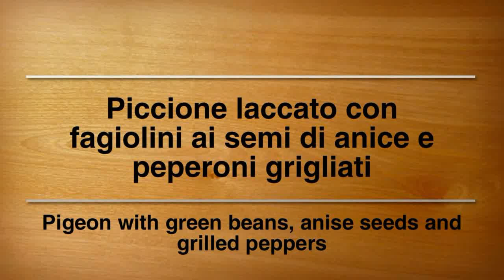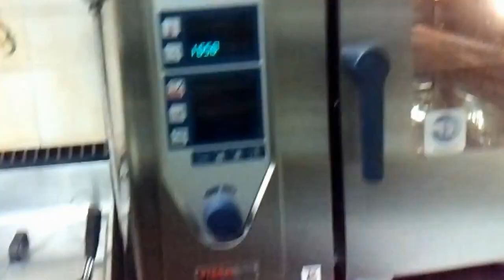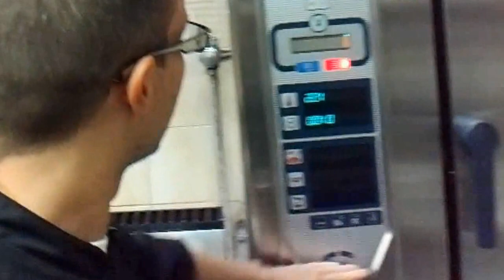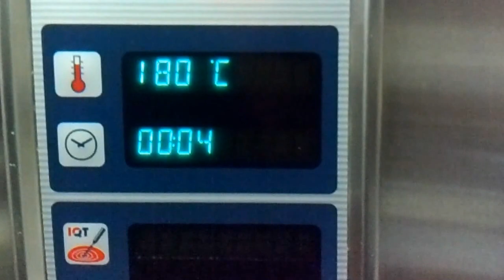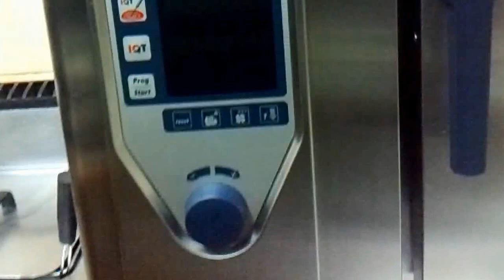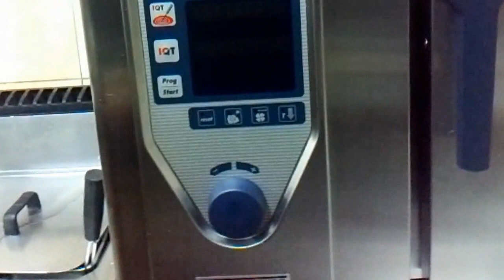Piccione laccato con fagiolini ai semi di anice e peperoni grigliati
6 GEMELLAGGIO fra Ateliercucina di Alessandro e Oncletnt di Aldo